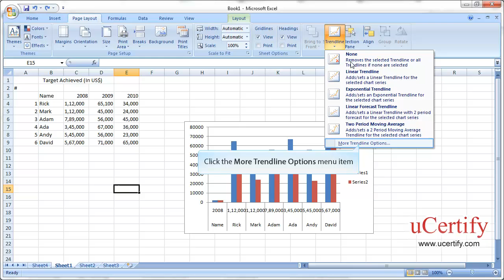Add A Trend Line And Sheet Background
In this demo, we will learn how to add a trend line to a chart and a sheet background to a document in Excel 2007.